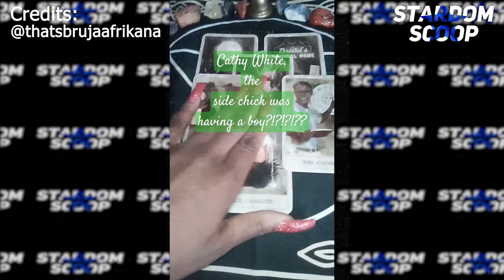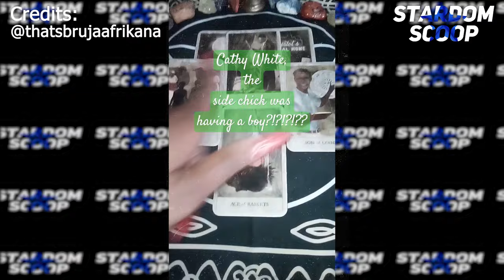Solange LEAKS New FOOTAGE Of Jay Z And Diddy’s CRIMES..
Get ready for shocking revelations in this explosive video as Solange Knowles courageously leaks never-before-seen footage exposing Jay Z and Diddy’s alleged crimes. The internet is buzzing about this incriminating evidence that will leave you speechless. Watch as these music moguls' secrets are laid bare for the world to see. From scandalous misdeeds to mysterious cover-ups, every jaw-dropping moment is captured in this must-see footage. Prepare to have your mind blown as the truth unfolds right before your eyes. Don't miss out on this game-changing expose that has everyone talking!